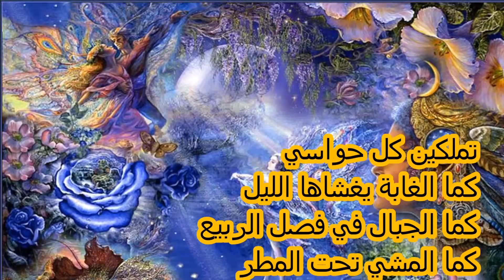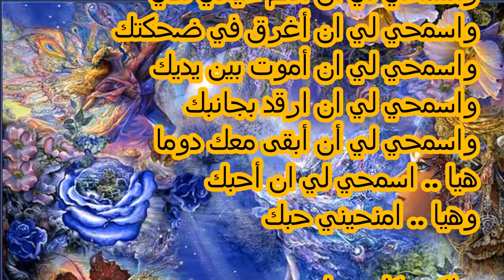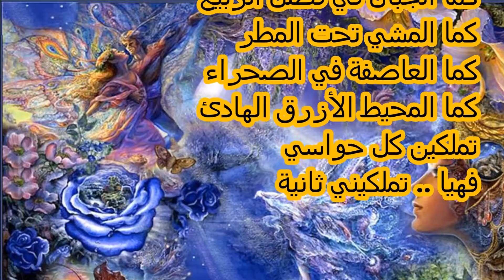Annie Song - Arabic Lyrics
Annie Song
Panflute Cover
Arabic Lyrics